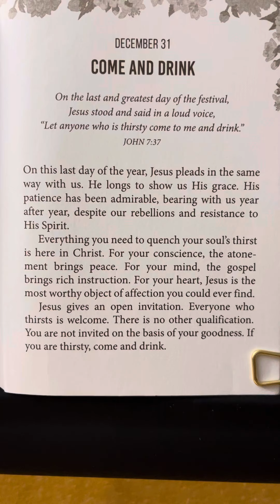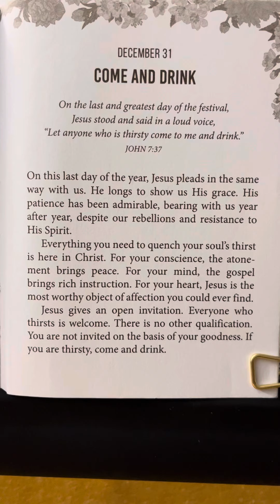December 31 - Morning by Morning